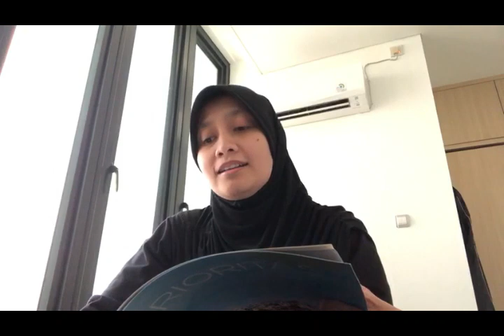Puzzle Sing MBD - Gemilang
MBD DWS turut berpartisipasi dalam memeriahkan dan memperingati hari Kartini di bulan April ini dengan membuat karya Puzzle Sing Together dengan judul “Gemilang”.

Bukan tanpa alasan MBD memilih lagu tersebut. Tema yang ingin disampaikan adalah kegemilangan atau keberhasilan. Lirik lagu ini menyiratkan sisi optimis untuk memperjuangkan cita-cita dan harapan. Pesan yang dapat diambil adalah meski harus melewati rintangan dan cobaan, tetapi jika sesorang memiliki hasrat dan tekad yang kuat maka tujuan hidupnya pun akan tercapai, dan mereka menjadi gemilang seperti tokoh-tokoh inspiratif yang dilibatkannya.

Lagu tersebut mengingatkan kita pada sosok wanita yang mempelopori kesetaraan derajat antara wanita dan pria di Indonesia, yaitu Raden Adjeng Kartini sang pahlawan emansipasi wanita Indonesia.